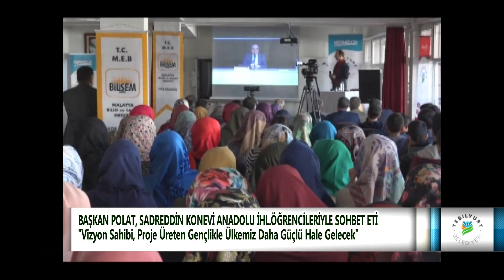BELEDİYE BAŞKANI POLAT, SADREDDİN KONEVİ ANADOLU İHL ÖĞRENCİLERİYLE SOHBET ETTİ